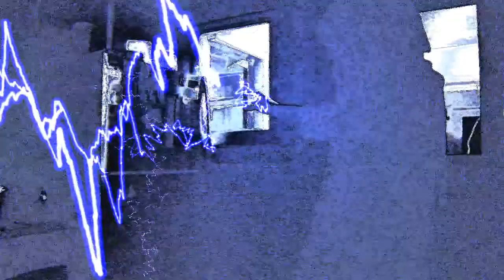TheRicworks Trailer - Reboot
Now that we've reached over 1000 total video views, here's a little something to commemorate our blooming success!